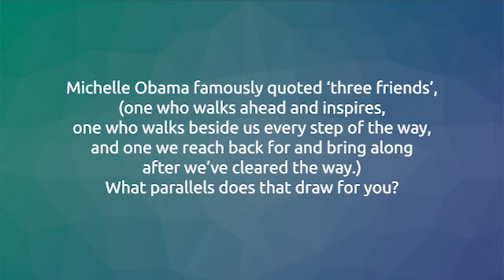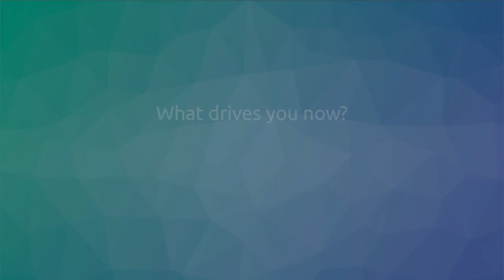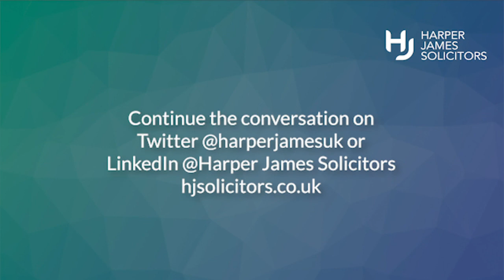Enabling Success: Natalie Salunke, Head of Legal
The Harper James new video series Enabling Success talks to leaders who are at the top of their game and explores the experiences and insights they’ve had along the way. Natalie Salunke has a lot to say on the subject of what success means to her. A head of legal by 27, Natalie now heads up legal for consumer finance group RVU.

In this candid interview, Natalie tells us why becoming successful often means an acceptance of failure, as well as reflecting on the importance of being open to taking a path that’s different to the one you imagined.